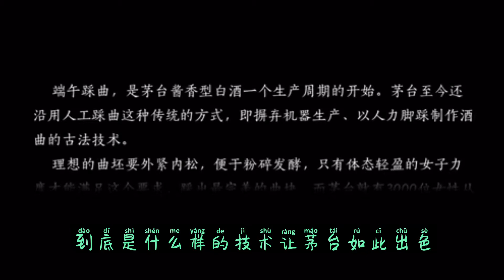用美丽处女踩制的市值3万亿的酱香茅台!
2021年茅台集团市值突破3万亿，
稳居A股第一，能够对抗特斯拉的时候
我们也许有点好奇，到底什么样的技术能让茅台如此出色
茅台公司公开展示了多项独特的专利
比如已经经历几百年的让美丽处女来踩酒曲
根据茅台集团自己的介绍
少女的纤纤玉足分泌物少，霉菌少，流汗少，
更能够确保酒曲的酸碱度不会产生比较大的变化，
在多种酿酒微生物平衡快速的生长繁殖同时，
还能保证微生物种类的多样性。
里面很多姑娘从18，19岁就来到了
茅台从事踩曲的工作。从早上5点半到早上10点半，
连续不间断踩曲。
也只有这个时间段，早起的阳气和美丽少女的
阴气才能完美结合，给酒曲带来最美妙的化学效果.
茅台能不能上5万亿市值？我觉得可以